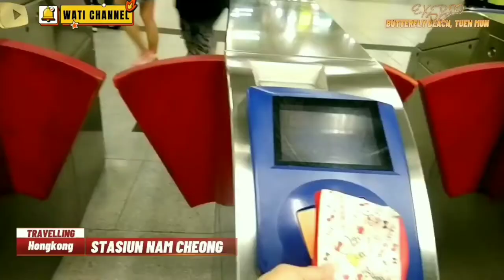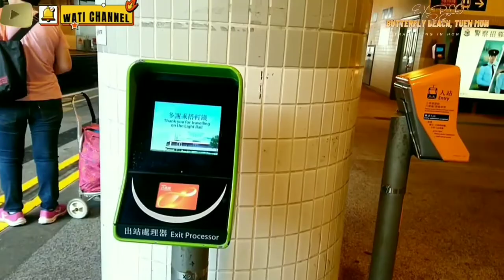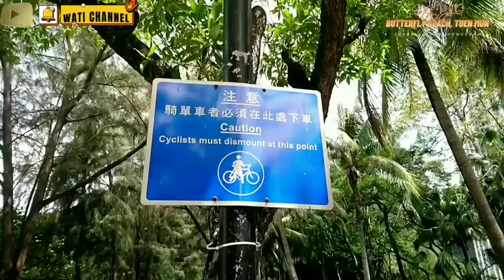Hongkong Vlog❗Pakai Bikini ❗Butterfly Beach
Perjalanan dr kota OLIMPIC ke kota TUEN MUN menuju ke pantai BUTTERFLY. Pertama kali pakai bikini bermain air dipantai.